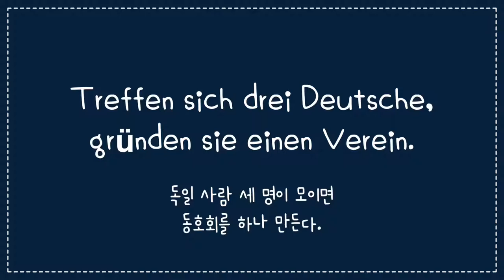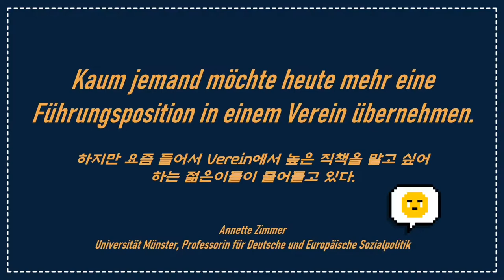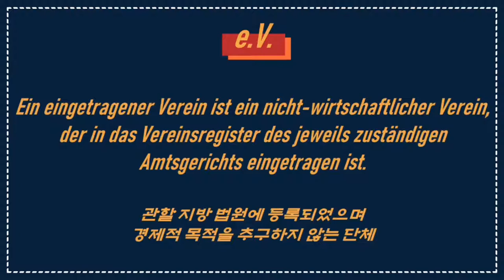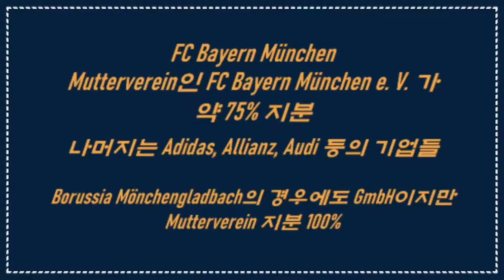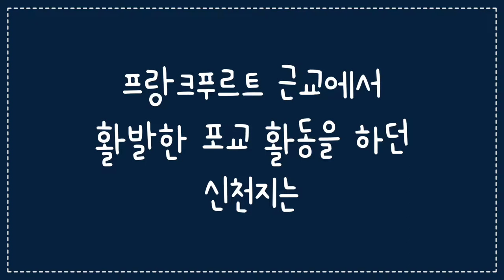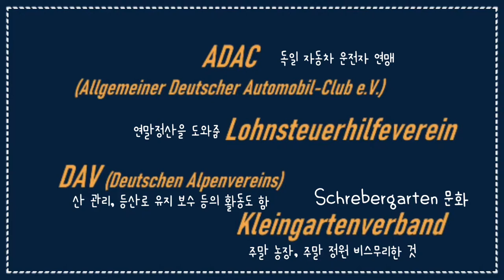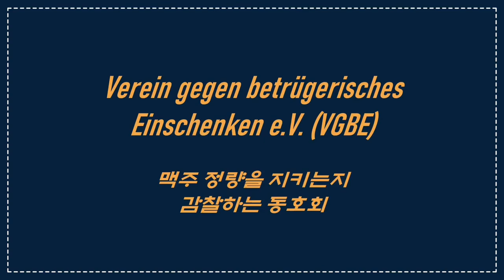독일인들은 동호회 활동을 열심히 한다 Vereine in Deutschland